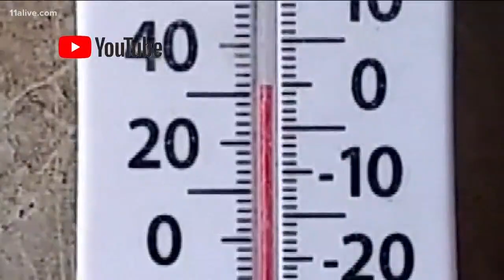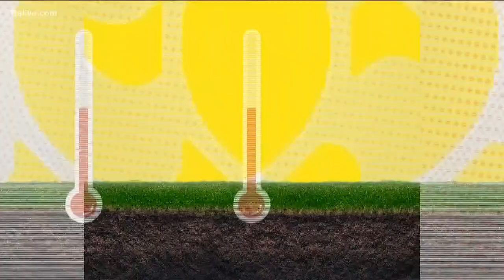Why is it so cold after sunrise?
What if I told you...it just takes time.